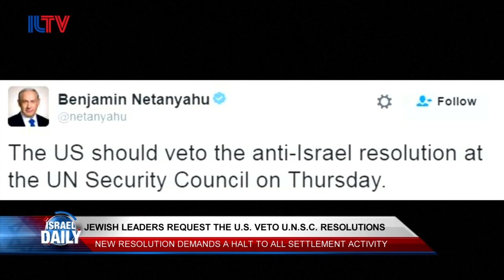Your Morning News From Israel - December 22, 2016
Israeli woman confirmed killed in Berlin terror attack, Jewish leaders request the U.S. veto U.N.S.C. resolutions, Knesset approves 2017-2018 budget, High court orders Amona residents to sign nonviolence pledge, and rapist ex-president welcomed home to cheers and flowers.